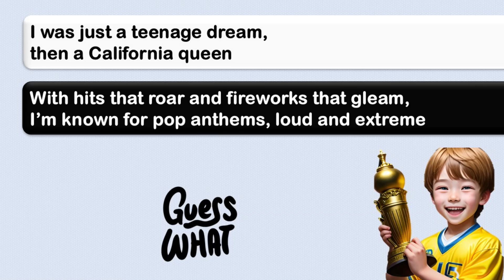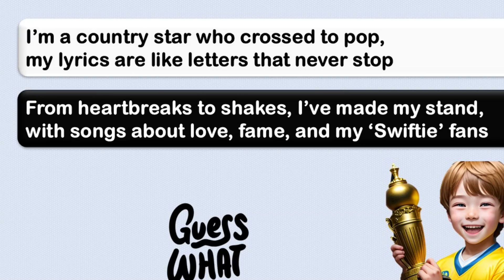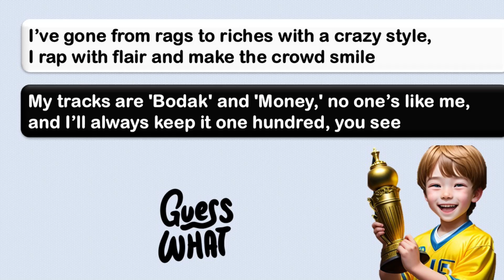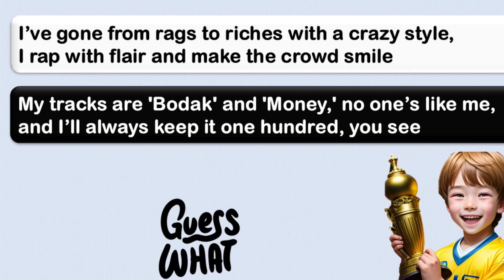Rhyming riddles on music stars, Cardi B, Adele, Michael Jackson, Taylor Swift,Katy Perry